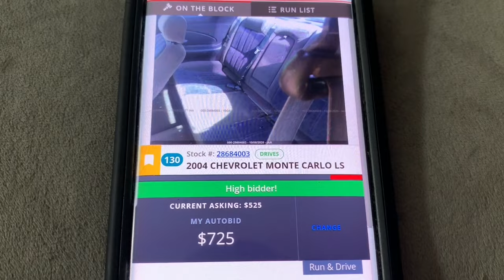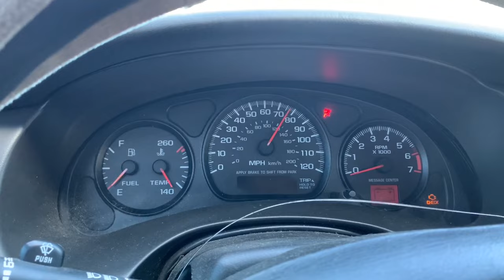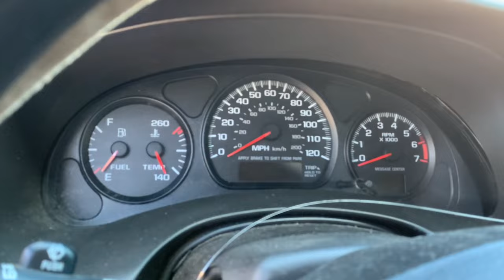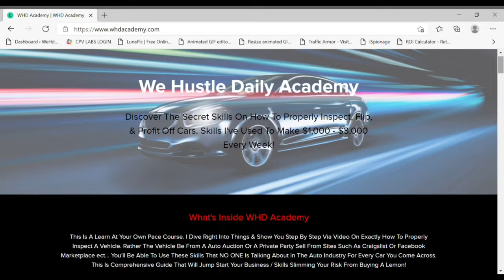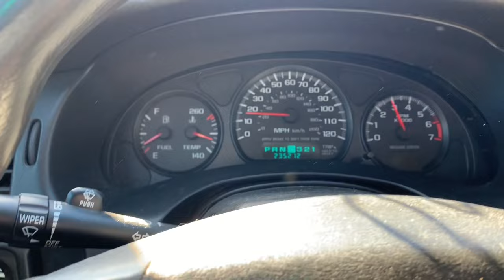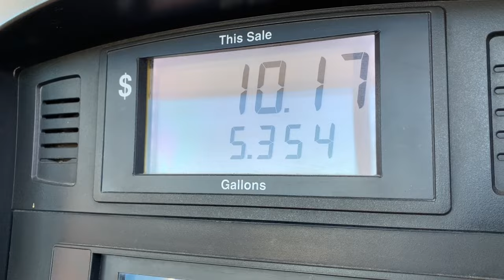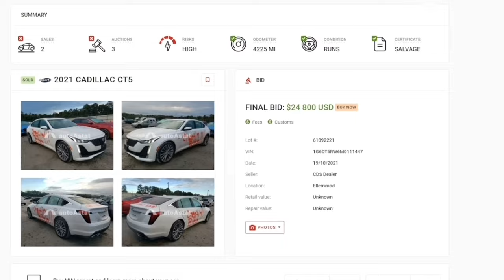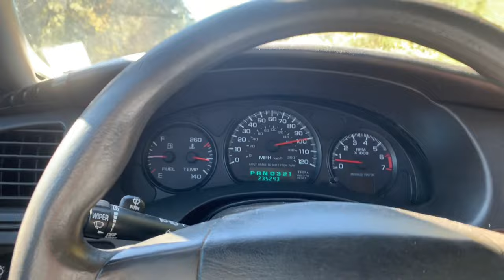COMING HOME WITH A MONTE CARLO I BOUGHT FROM THE PUBLIC AUCTION! (FLASHBACK)